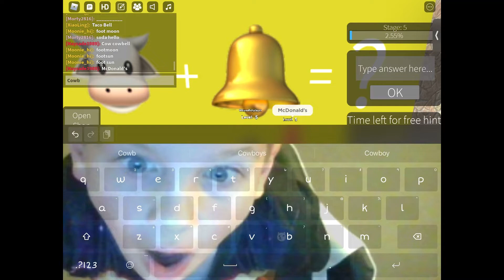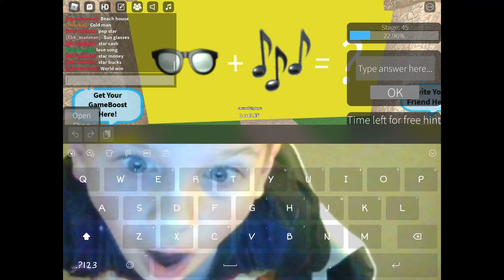Roblox Guess The Emoji